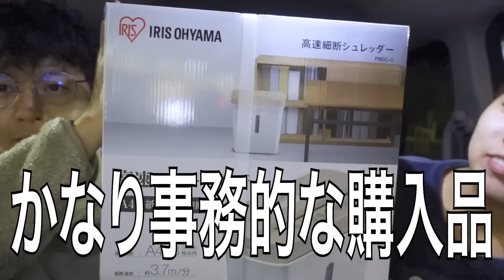可愛いお姉さんにメロメロな彼氏…でも仲良しの秘訣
【EcoFlow公式楽天市場店】は12/1（木）～12/11（日）に
最大50%OFFのスーパーSALEを開催します！

年内で一番お得なチャンスをぜひお見逃しなく！

⛳️各種SNS